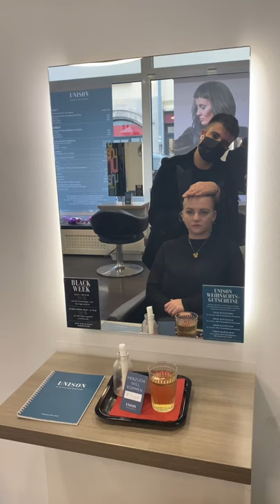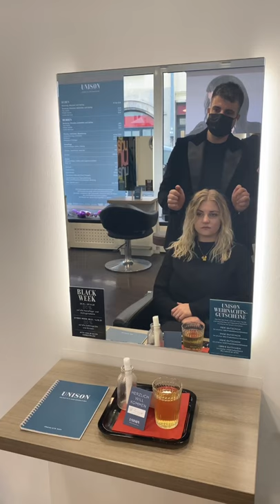Beratung mit Proportionen bei UNISON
Wie sieht eine Beratung Haarschnitt mit den Gegebenheiten eines Gastes bei UNISON aus? Worauf achtet einE FriseurIN bei UNISON beim Haarschnitt?